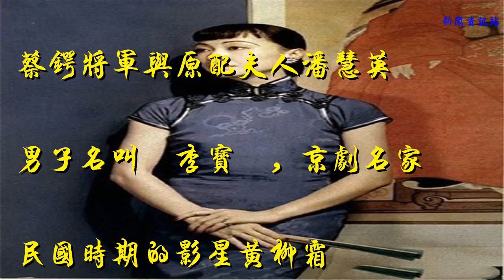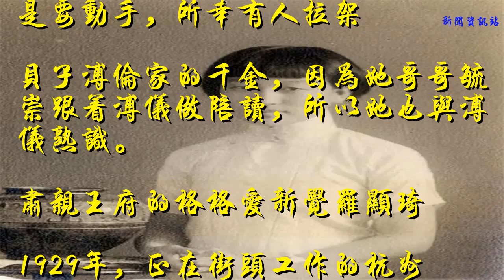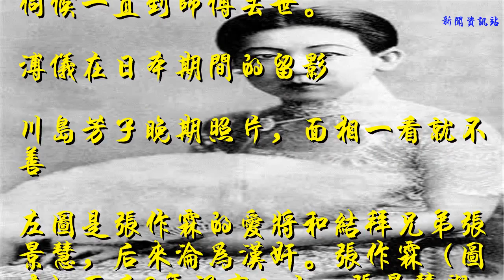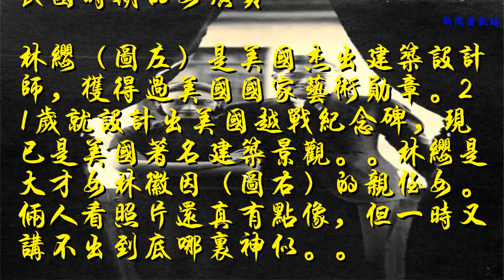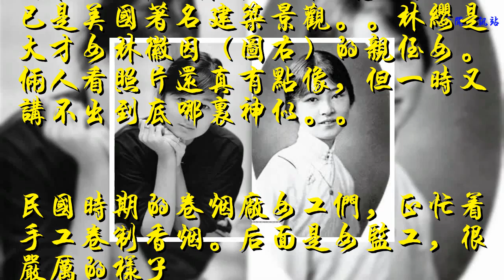清末民國人物：蔡鍔的原配夫人、遛狗的京劇名家等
谢谢！

蔡鍔將軍與原配夫人潘慧英

男子名叫?李寶櫆，京劇名家

民國時期的影星黃柳霜
這槍看似威武，其實在那個時代里也是落后的
1946年春節期間，小姑娘正梳洗打扮準備參加新年演出活動
1926年，上海影星楊愛立
華東師范大學（既民國時期的“大夏大學”）的校花保志寧，她后來嫁給了校長，成為民國轟動一時的美談。長海長寧區少年宮就是她當年的婚房。
一老外拍的照片，標注為夫妻合影
1923年，在溥儀離開紫禁城的頭一年，北洋政府決定先驅逐宮內一部分太監。圖為太監與維持秩序的北洋 警*察起了爭執，看照片是要動手，所幸有人拉架
貝子溥倫家的千金，因為她哥哥毓崇跟著溥儀做陪讀，所以她也與溥儀熟識。
肅親王府的格格愛新覺羅顯琦
1929年，正在街頭工作的杭州交警
京劇大師余叔巖（圖左），聲名遠播大江南北。他的入室弟子里有孟小冬（孟圖右），冬皇能取得如此大的藝術成就，離不開余叔巖的悉心栽培。孟小冬對師傅也是非常孝敬，余叔巖病重期間，孟小冬精心伺候一直到師傅去世。
溥儀在日本期間的留影
川島芳子晚期照片，面相一看就不善
左圖是張作霖的愛將和結拜兄弟張景慧，后來淪為漢奸。張作霖（圖右）死后9年沒有入土，張景慧與日本人交涉多次，將其安葬。
京劇藝術家云燕銘年輕時的風采。
30年代，一戶富人家里正在下象棋
民國時期的上海，有錢人家的千金正在街上遛狗
滿族婦女在腳踩縫紉機做活
民國大明星胡蝶與老公潘有聲。潘有生演員出身，他頭腦靈活，善交際，善做生意。可惜去世太早，42歲就離開了人世。
民國時期的女演員
林纓（圖左）是美國杰出建筑設計師，獲得過美國國家藝術勛章。21歲就設計出美國越戰紀念碑，現已是美國著名建筑景觀。。林纓是大才女林徽因（圖右）的親侄女。倆人看照片還真有點像，但一時又講不出到底哪里神似。。

民國時期的卷煙廠女工們，正忙著手工卷制香煙。后面是女監工，很嚴厲的樣子